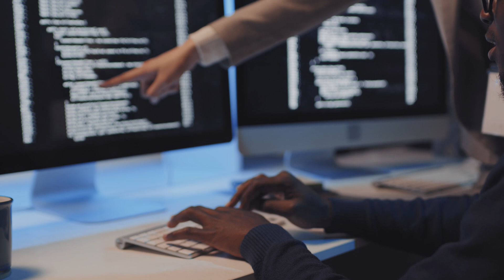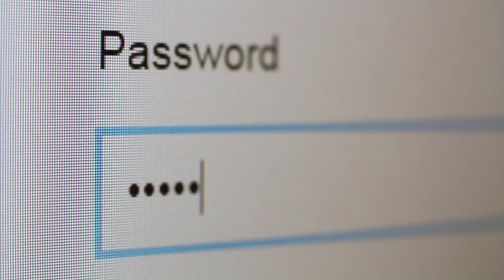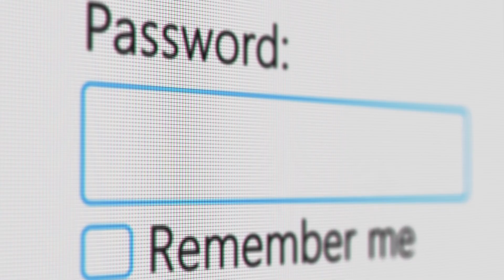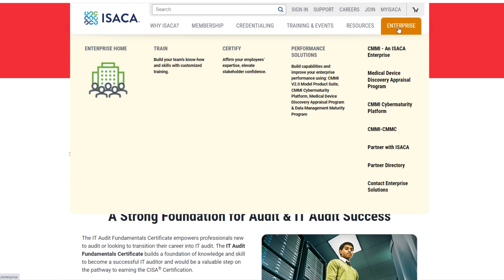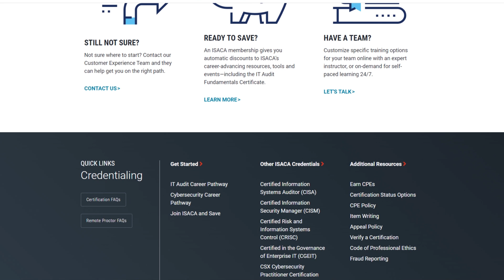I Broke Into Cybersecurity Without Any Coding Skills!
Considering switching your career to cybersecurity?

Maybe you’ve heard about the amazing growth potential.

Or maybe you want a way to apply your existing IT skills for a better career.

Perhaps you just want a better salary.

No matter the case, I’m here to tell you it’s a great idea.
How would I know?

Well, I help professionals earn 6-figure careers in cybersecurity every day without certifications or degrees.

Sound interesting?

Well, if so, I invite you to stick around for the rest of the video to learn how you can get one of these careers.